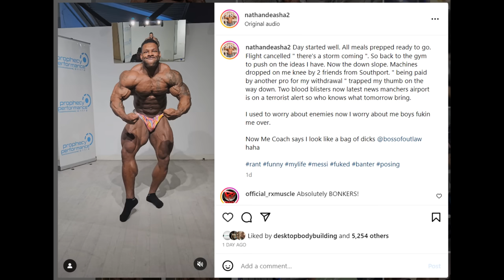Can Brandon Curry WIN The Olympia Again? + Is Regan Grimes Getting Shredded? + Nathan De Asha Update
TIMESTAMPS
00:00 - Intro
00:16 - Nathan De Asha Update
04:12 - Is Regan Grimes Getting Shredded?
06:59 - Can Brandon Curry WIN The Olympia Again?
09:23 - Tonio Burton Looks Crazy